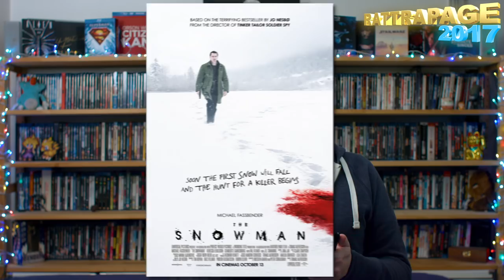2017 - Rattrapage (29 films)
Après une nouvelle année vient l'heure du Bilan ! Voici celui des films que j'ai manqué.

     1:20 : Nocturnal Animals
     3:22 : HHhH
     4:32 : Barry Seal
     6:22 : Kingsman 2
   10:27 : Les Nouvelles Aventures de Cendrillon
   11:58 : Logan Lucky
   12:35 :  The Lost City of Z
   13:20 : Le Sens de la Fête
   15:54 : Rock'n'Roll
   17:59 : À Bras Ouverts
   19:23 : Confident Royal
   25:17 : The Warrior's Gate
   30:29 : Baby Boss
   34:16 : Patients
   39:17 : Mary
   43:20 : On l'Appelle Jeeg Robot
   47:47 : Billy Lynn's Long Halftime Walk
   51:20 : The Snowman
   56:57 : Monsieur & Madame Adelman
   59:57 : The Wall
1:00:55 : Le Monde des Emojis
1:02:42 : Le Manoir
1:05:40 : Brimstone
1:09:31 : Quelques Minutes Après Minuit
1:12:21 : Problemos
1:16:12 : Happy Birthdead
1:19:45 : L'Amant Double
1:24:13 : Wind River
1:27:39 : Baywatch - Alerte à Malibu